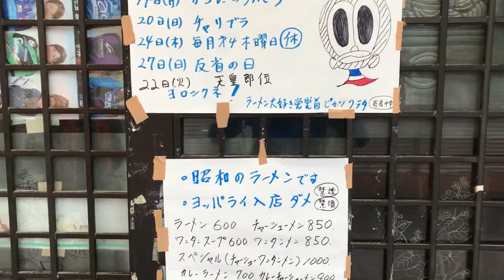ラーメン屋のハリ紙が面白すぎ！【めんどころ くら田 】休業理由がウケル！・・・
新潟市中央区本町り６番・・・いつ営業してるのか？
休業理由が笑える・・・